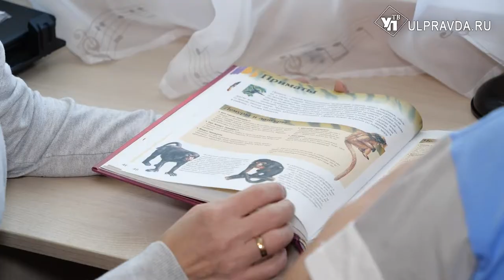Семьям мобилизованных помогут 50 социальных нянь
Для семей мобилизованных обучат дополнительных полсотни социальных нянь. Это стало возможно благодаря реализации проекта «Профессиональные няни – детям», в котором Ульяновская область участвует с 2019 года.